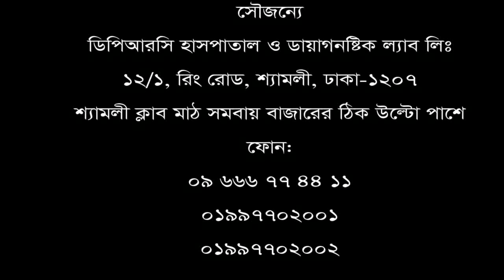হাটুঁ ও কোমর ব্যথার রোগী ভালো হলো